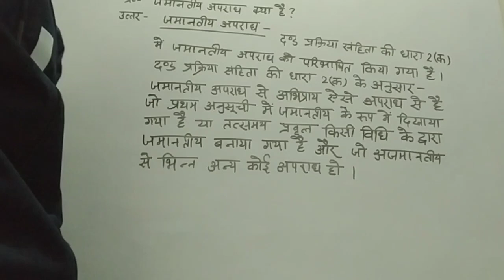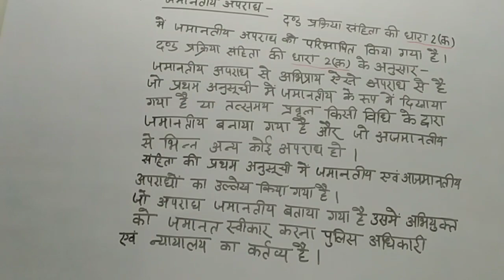bailable offence theory in hindi/bailable offence theory/bailable offence in hindi/by brijesh sir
आज की इस विडीयो में आपको  LLB. 4th semester के criminal procedure code 1973  के  Theory  देखने को मिलेगा .

  LLB. 4th semester se related पिछली video देखने के लिए नीचे दिये गये link पर click करें -
दण्ड प्रक्रिया संहिता,1973 se related Theory ki video link: